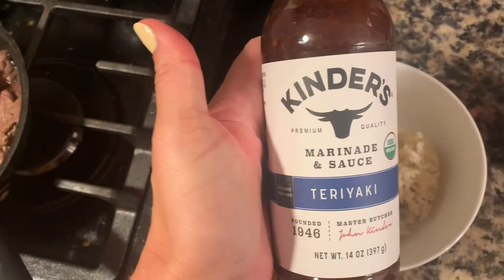REARRANGING MY ROOM AND OPENING A WINE BOTTLE WITHOUT A CORKSCREW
Welcome to my first Vlog! Here is what a Sunday Funday looks after being in Quarentine for two months!